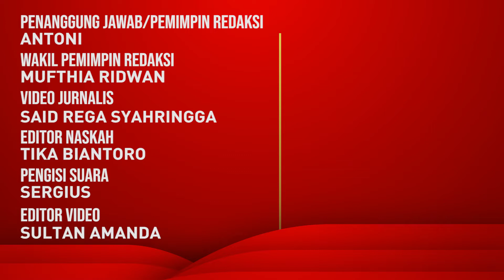Nora Alexandra Hapus Foto Bareng Jerinx, Ini Kata Pengacara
Nora Alexandra saat ini berada di Bali dan sedang fokus mengurus ibunda jerinx yang sedang sakit, serta menggantikan Jerinx sebagai kepala keluarga.